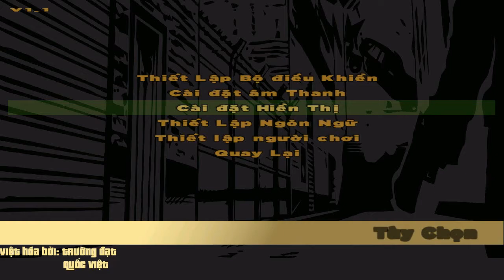Gta 3 việt hóa #23 Hội Tam Hoàng và Nỗi Khổ Đau